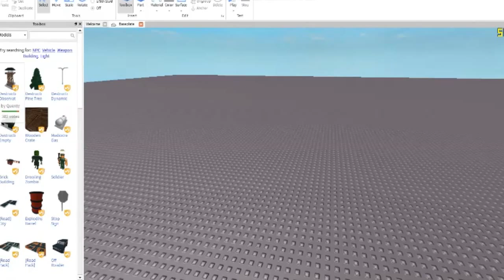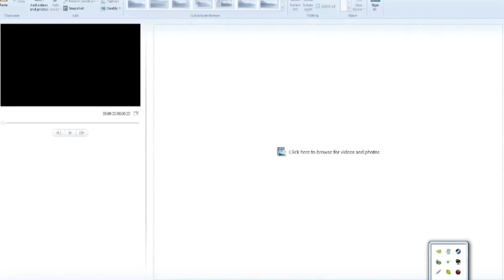how to make a really good roblox video free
Jump scares are fun scares - no one

-Death